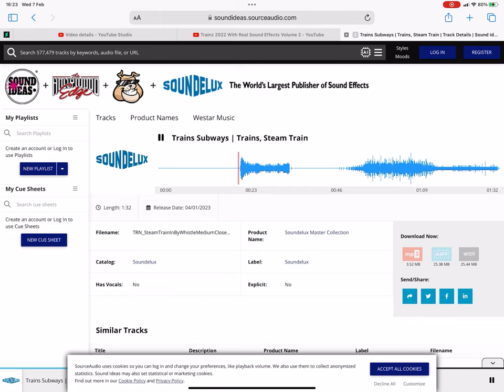What Kind Of Train Whistle Is This? 5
This sounds nothing like any 3 chime whistle I heard in life.